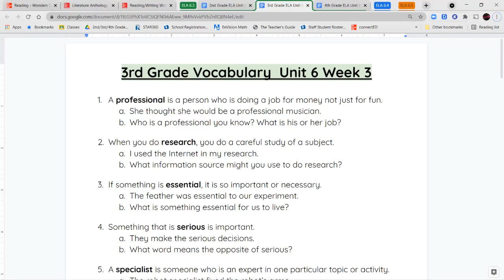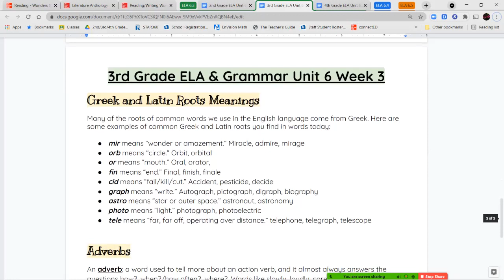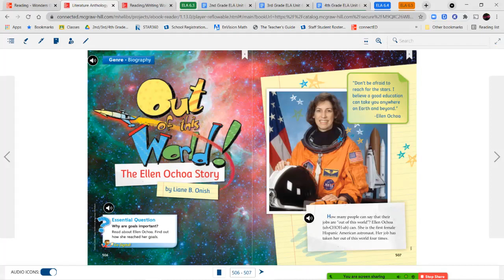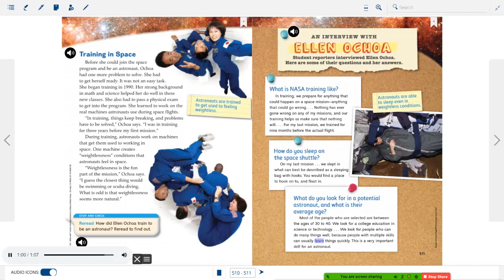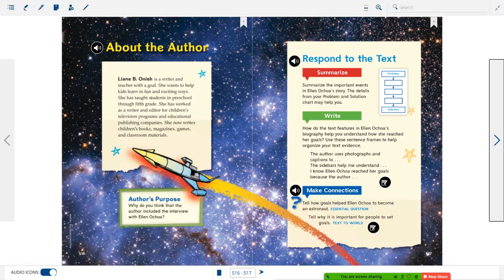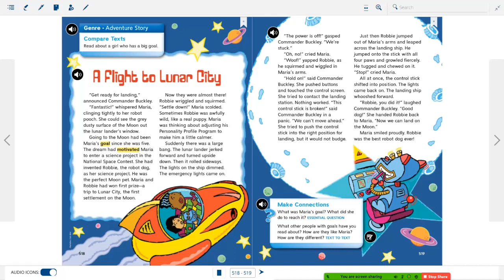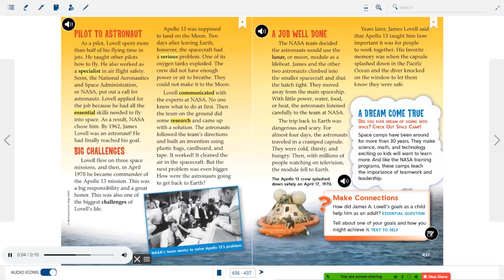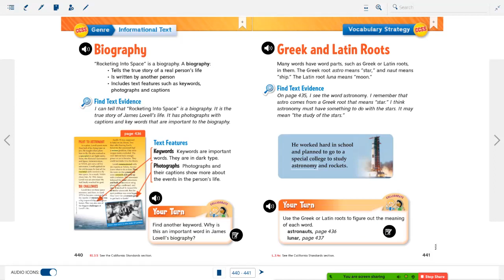3rd Grade ELA 6.3